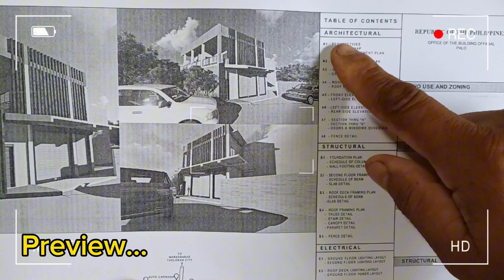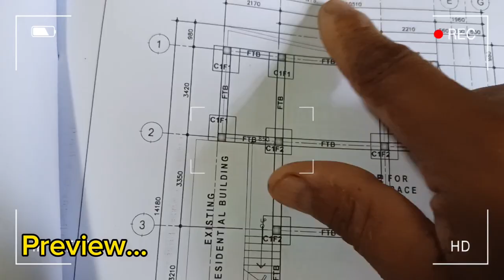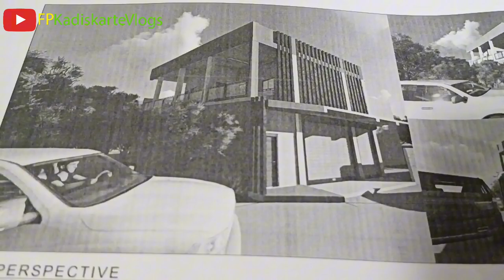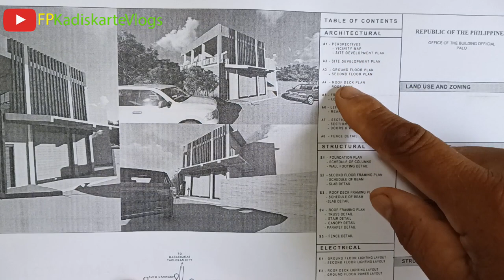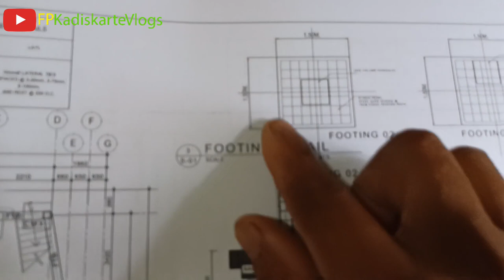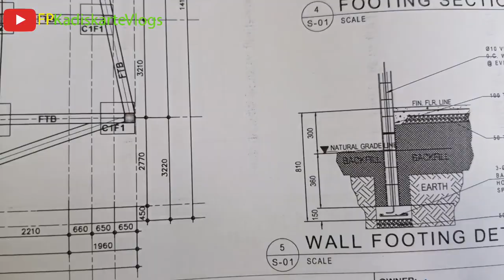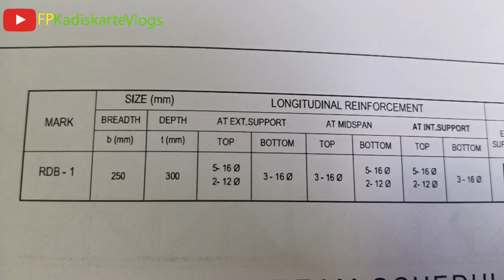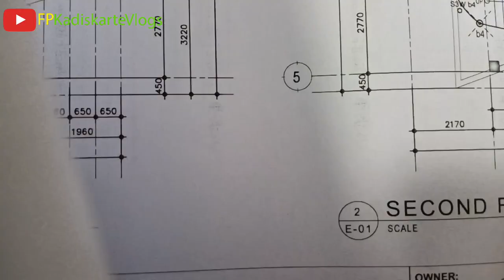TIPS!.. PLANO NG BAHAY PAANO BA MALAMAN? (FUTURE PROJECT)